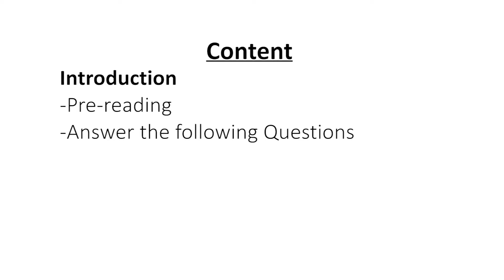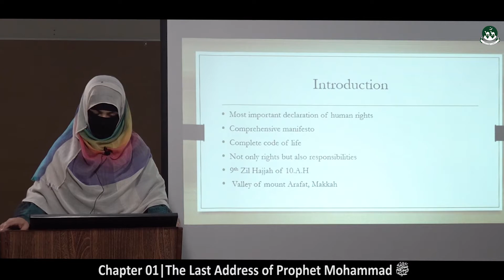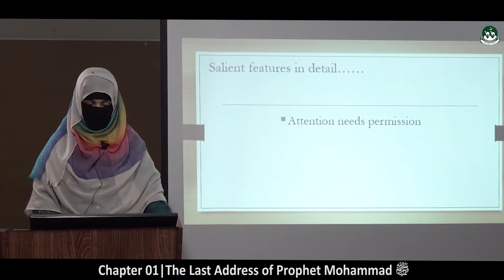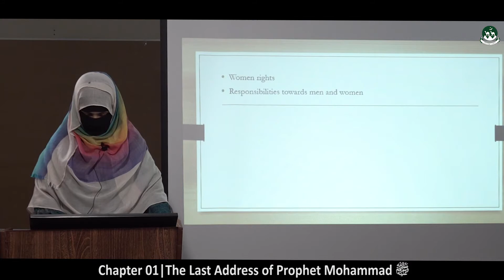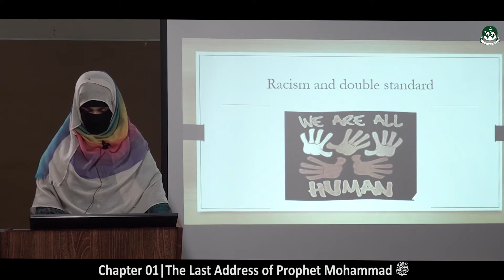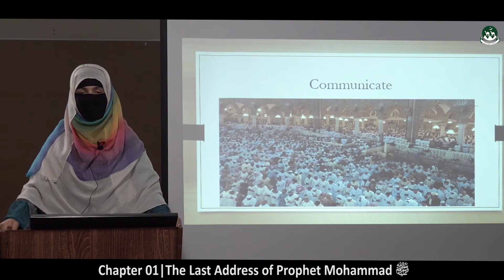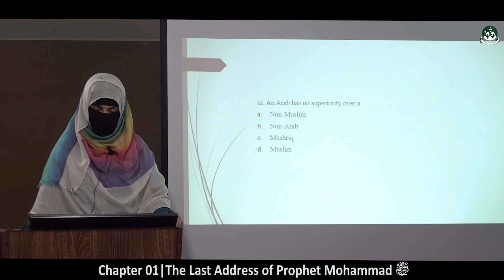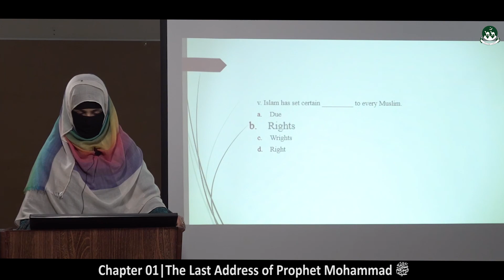Intermediate Class 2nd year English Chapter-1: The Last Address of Prophet Mohammad ﷺ [ Lecture-02 ]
Please watch all videos of the playlist to understand the 1st chapter of English.